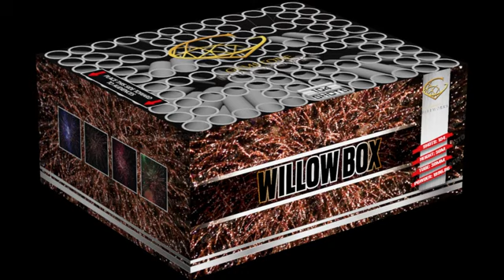WILLOW BOX COMPOUND FIREWORK